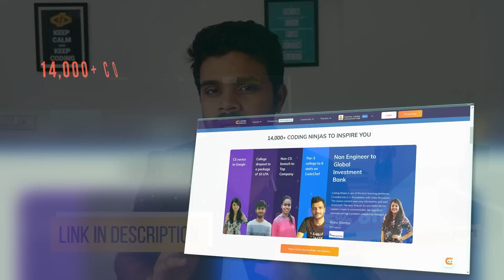From BCA, MCA to Amazon SDE | BCA from Tier 3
Avail Early bird +15 percent discount on all Coding Ninjas Courses

I am a Software Engineer @Google. In this podcast, we have Manglesh who is placed at Amazon. He did his BCA from a tier 3 college and MCA from NIT. We will be knowing his whole journey in detail.

00:00 - Intro
01:33 - Reason for going with BCA
02:06 - Campus Placements for BCA
02:50 - Coding Culture in BCA (Tier-3 Colleges)
04:36 - Options available after BCA
05:26 - Entrance Exams for MCA
05:58 - Preparation Strategy for Entrance Exams
06:24 - Differences between BCA & MCA curriculums
07:35 - Campus Placements for MCA
08:13 - Salaries of a MCA student
08:32 - When did you start coding?
09:50 - How did you get into Amazon?